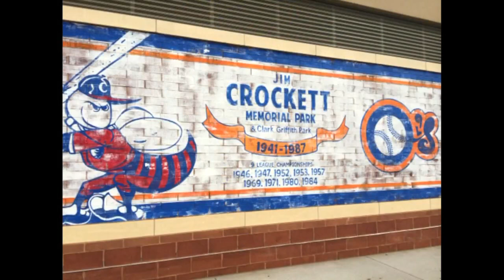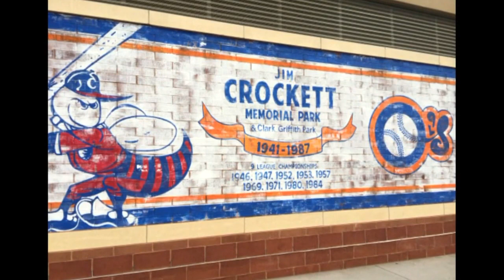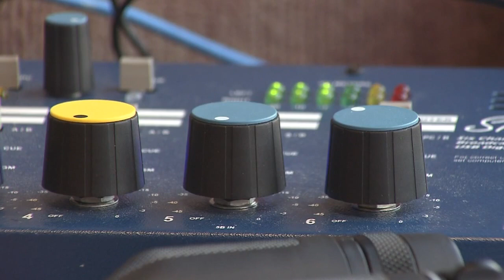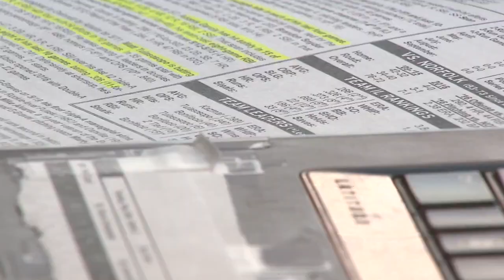Tony Schiavone, From Wrestling to Baseball to Starbucks?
Former professional wrestling announcer Tony Schiavone is a busy man.